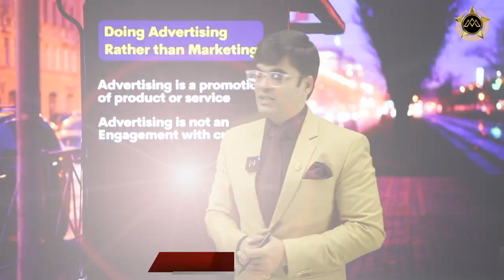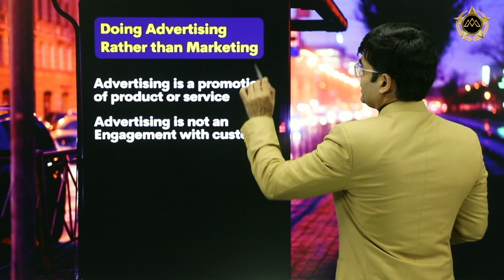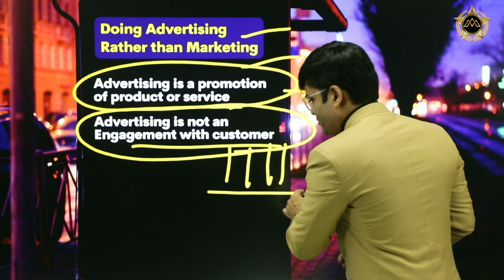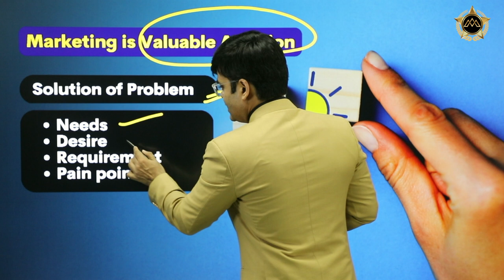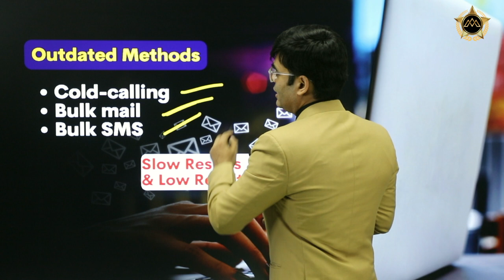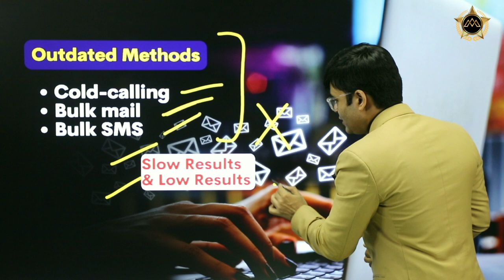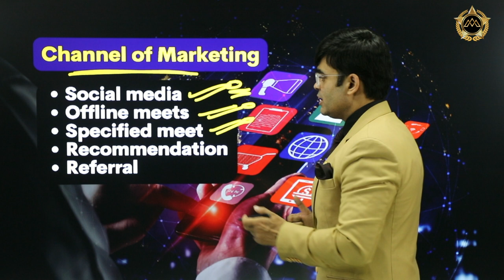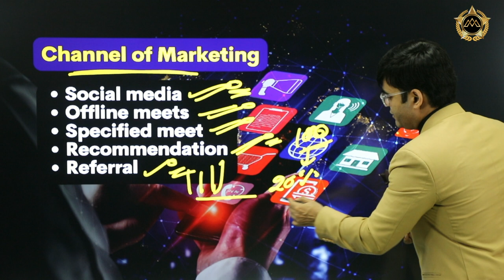Why Is Marketing Not Working For You ? | Dr. Amit Maheshwari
In This Video Dr. Amit Maheshwari Sir Is Telling You About Why Marketing Is Not Working For You?